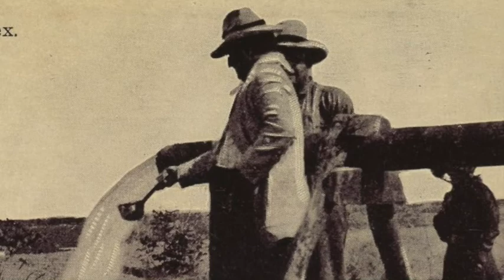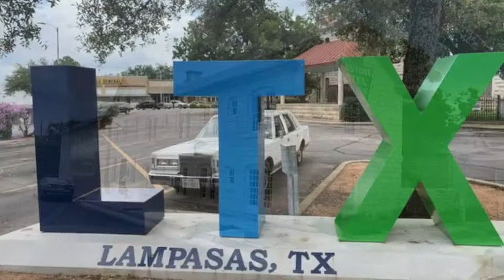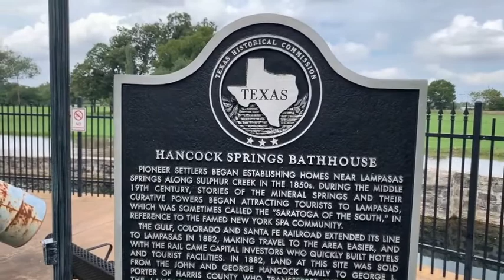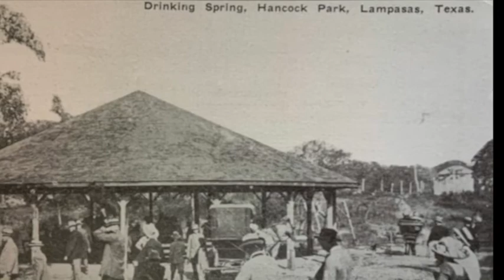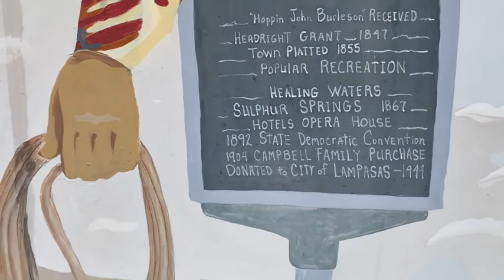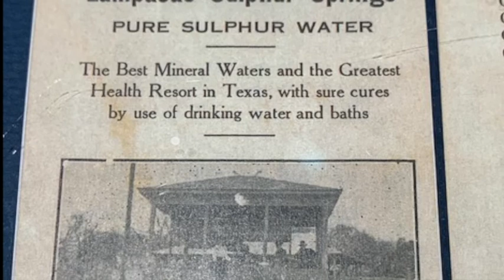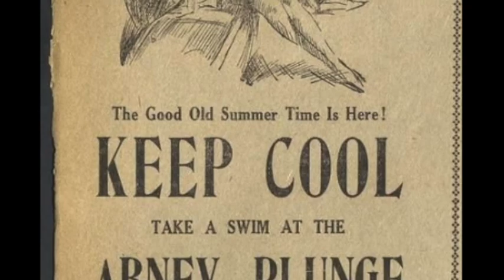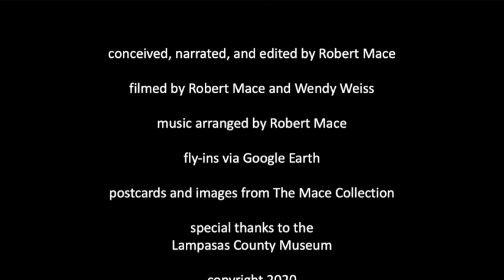well well well: Lampasas, Texas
A short hydrogeologic tour of Hughes', Hancock, and Hanna springs and Abney's Well in beautiful Lampasas, Texas